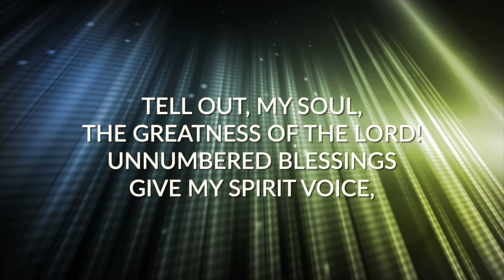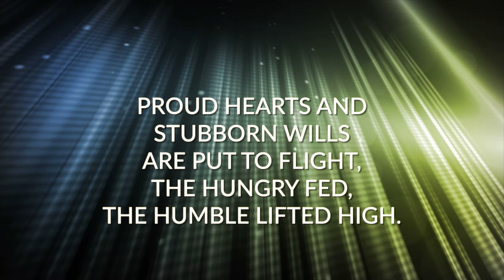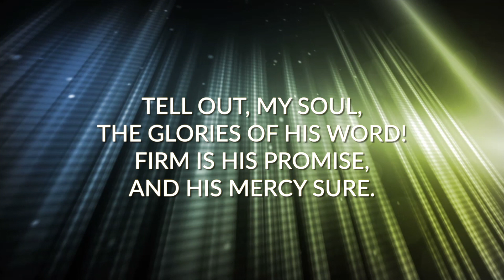Tell out my soul, Regent Hall